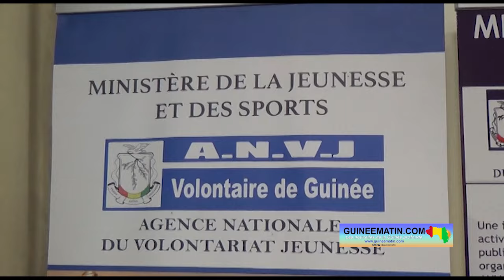🔴 Conakry : l’ANVJ lance en fanfare l’atelier de validation de la politique nationale du volontariat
L’Agence nationale du volontariat jeunesse (ANVJ) a organisé l’atelier de validation de la politique nationale du volontariat ce vendredi, 11 octobre 2024, à Conakry. La cérémonie de lancement, placée sous le thème « le volontariat au cœur de la refondation pour une occupation saine de la jeunesse », a été présidée par Docteur Dansa Kourouma, président du Conseil national de transition (CNT). On notait la présence du ministre de la Jeunesse et des Sports, Kéamou Bogola Haba, des partenaires au développement, et de nombreux acteurs de la jeunesse, a constaté sur place Guineematin.com à travers un de ses reporters.